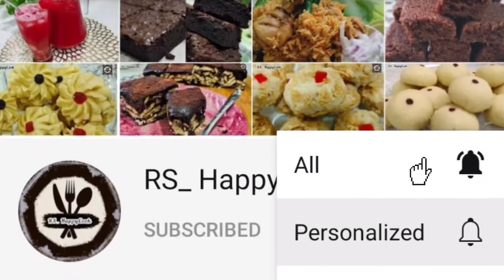Chettinad Pepper Chicken Masala / Spicy Chicken Recipe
Hello everyone,
Here we meet again with a new Recipe ,

Chettinad Pepper Chicken Masala is a spicy
and delicious Chicken dish from Chettinad ,
a region in southern India Known for their fiery meat dishes especially.
The dish was very flavorful and I just loved the colour of the masala.It made a fabulous
combinanation with parottas ( roti chanai ).
Also it goes well with plain hot rice , Chapathi , roti and many more.

// Ingredients for Masala Powder
21g  ( 2 tbsp ) - Black Peppercorns
10g ( 2 tbsp ) - Coriander Seeds
6g ( 1 tsp )  - Fennel Seeds
7g ( 1 tbsp ) - Cumin Seeds
14g ( 5 - 6 )  -  Dry Red Chillies

// Ingredients for Chettinad Pepper Chicken Masala
Coconut oil as needed
2 pcs - Cinnamon
2 pcs - Star Anise
3 pods - Green Cardamom
3 pcs - Cloves
322g ( 10 - 12 ) - Shallots
40g ( 7 cloves ) - Garlic ( pounded )
30g ( 3 inch ) - Ginger ( pounded )
215g ( 2 medium ) - Tomatoes
2 tsp - Salt ( as per taste )
½ tsp - Turmeric Powder
1.5 kg Chicken
300 ml - Water
3 spring - Curry leaves

- Note -
I have a hight spice and heat tolerance when it comes to meat dishes, so adjust your spice levels to your taste.

// Bahasa Melayu

Bahan - bahan untuk Serbuk Masala
21g  ( 2 sudu besar ) - Biji Lada Hitam
10g ( 2 sudu besar ) -  Biji ketumbar
6g ( 1 sudu kecil)  - Biji Jintan Manis
7g ( 1 sudu basar ) - Biji Jintan Putih
14g ( 5 - 6 tangkai )  -  Cili kering

- ( Lada Hitam dan Cili kering  Sesuaikan mengikut kepedasan )

// Bahan - bahan untuk  Chettinad Pepper Chicken Masala
Minyak Kelapa menggikut keperluan
2 batang - Kulit Kayu Manis
2 kuntum - Bunga Lawang
3 biji -  Buah Pelaga
3 biji - bunga Cengkih
322g ( 10 - 12 biji ) - Bawang Merah Kecil
40g ( 7 ulas ) - Bawang Putih ( ditumbuk )
30g ( 3 inci ) - Halia ( ditumbuk )
215g ( 2 saiz sederhana ) - Tomatoes
2 sudu tsp - Garam  ( secukup rasa )
½ sudu kecil  - Kunyit
1.5 kg Ayam ( dipotong kecil )
300 ml - Air
3 tangkai  - Daun Kari
Terima kasih

More Recipes

Kid's favorite SARDINE CHEESE SANDWICH / ROTI SARDIN KEJU

wheat flour Bonda / wheat Flour fritter balls

NO BAKE / EGGLESS BATIK CAKE CHOCOLATE BISCUIT CAKE /Kek Batik tanpa telur

STIR-FRY WHEAT VERMICELLI NOODLES / BIHUN GORENG ATTA

Home style CHICKEN BLACK PEPPER (Ayam masak lada hitam)

Easy CURRY LEAVES CHICKEN FRY   ( Ayam Goreng Daun Kari )